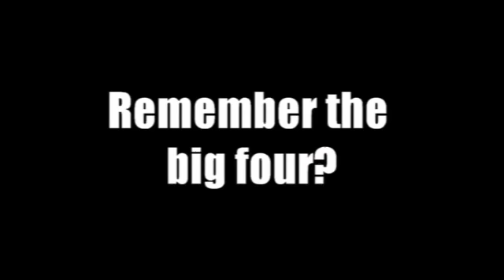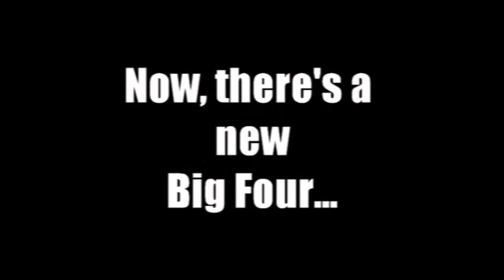Derek and Jess and the family nest...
50 Shades of Jess!